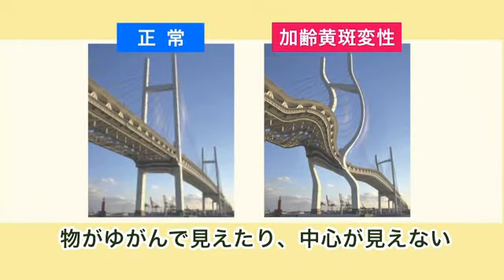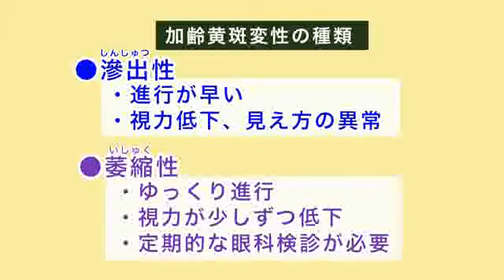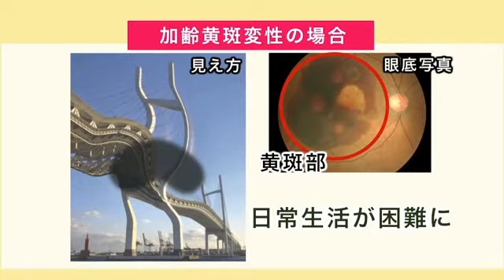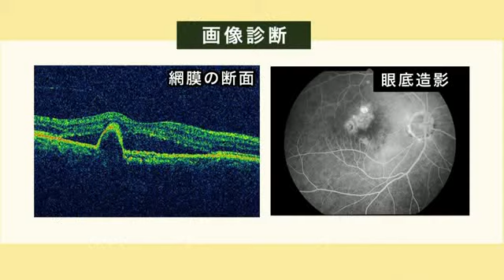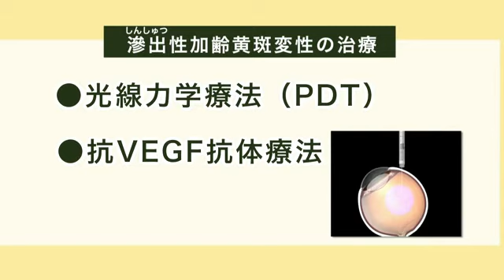健康ぷらざ：加齢黄斑変性（2012.11.4）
ふなこし眼科　船越泰作さん